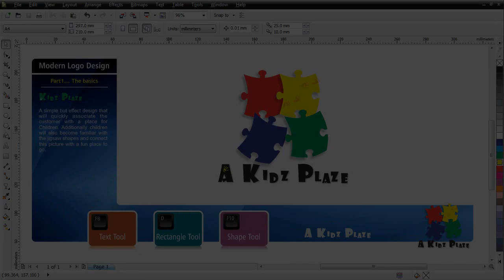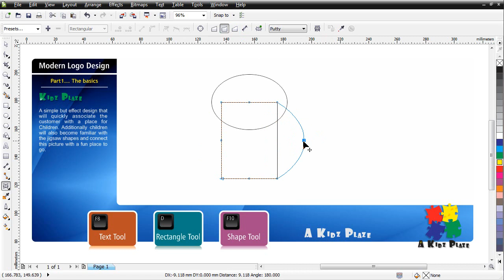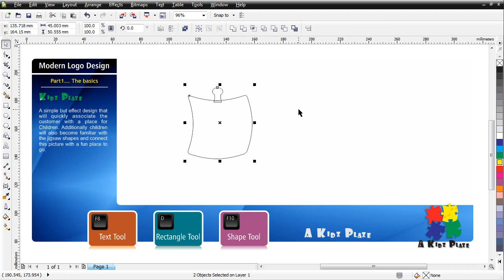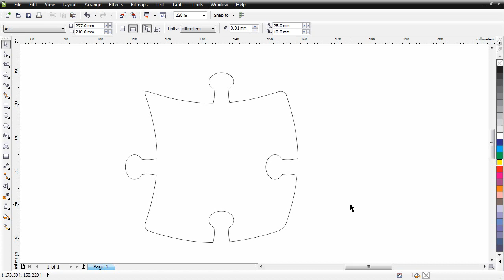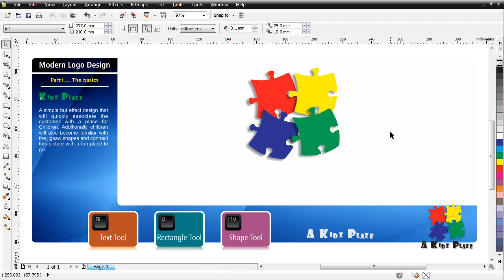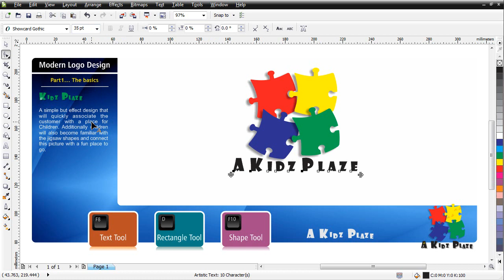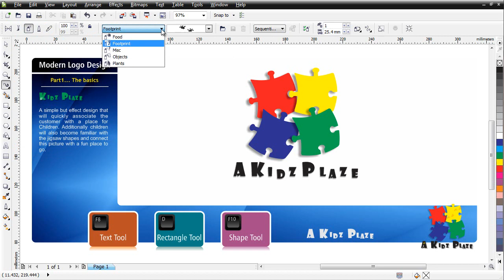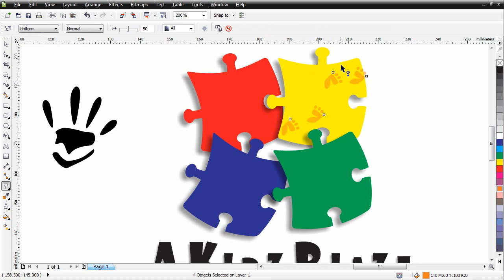Corel DRAW X3 - X6 tutorial from my "Modern Logo design" Series.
This Logo design is part of my "The Art Of Modern Logo design Series" Part1 of 3 parts.. Over 2.5 hours of easy to follow video tutorials contained in 9 logo design Projects. Each project leads you step by step and comes packaged with a set of tasks and CorelDRAW CDR working files for you to follow along. I use many of Corel DRAW's special effects tools and options throughout these projects. These packages suites versions x3 thru X6 and is recorded in full High Definition. For play back in the Click-N-Learn Media Centre on your PC. The Centre tracks your progress and makes learning easy.